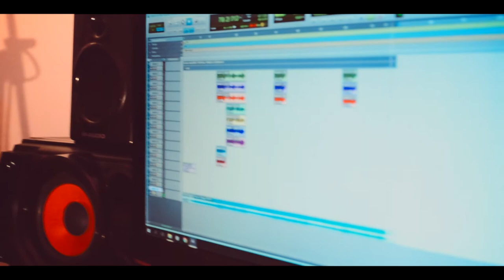NI MIL MUJERES FRANCO ORTEGA FULL HD